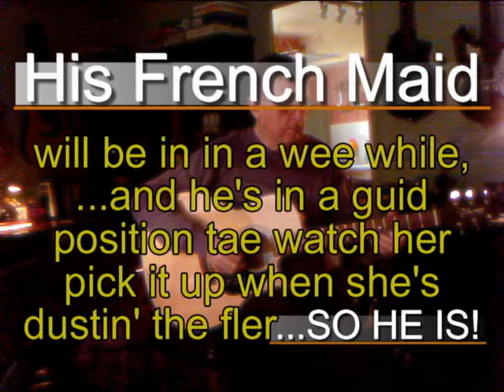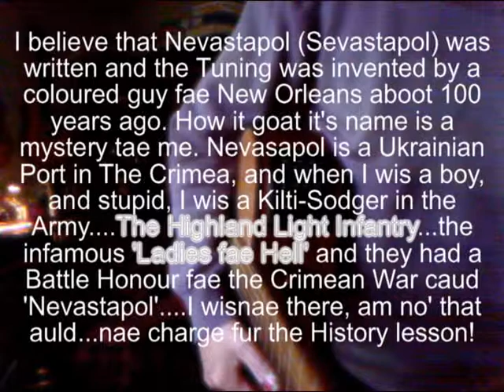Ken Mathers on an Takamine Fingerpicks Nevastapol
Ken Mathers playing 100 year old Nevastapol(Sevastapol) in Nevastapol Tuning oan his Takamine Guitar.